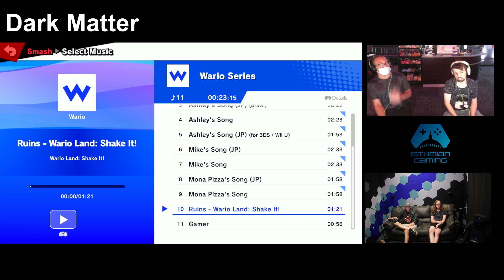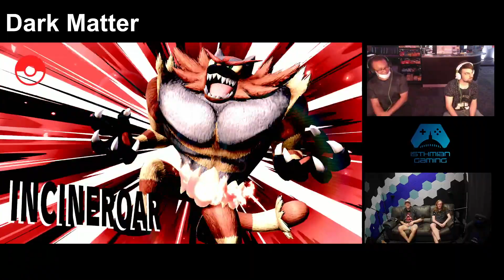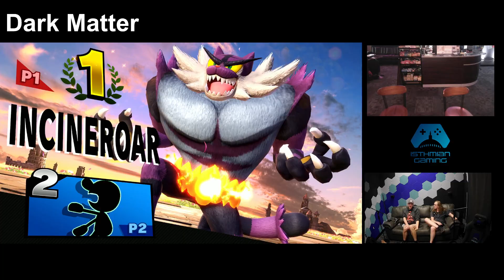AoC | D-Money (Incineroar) vs DS | oaT (Game & Watch) - Dark Matter 7 Winners Finals